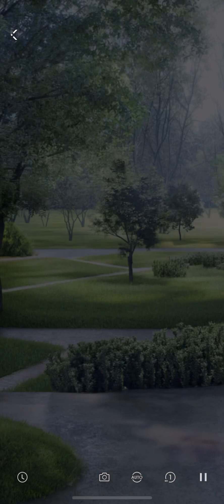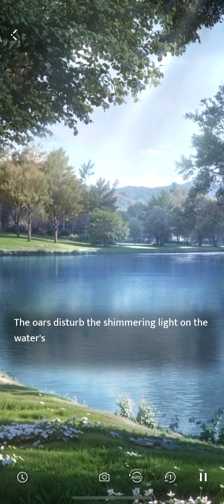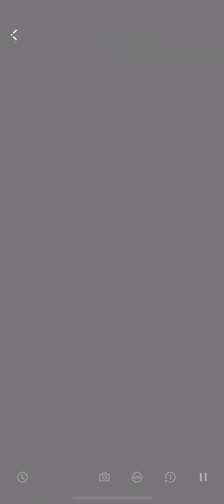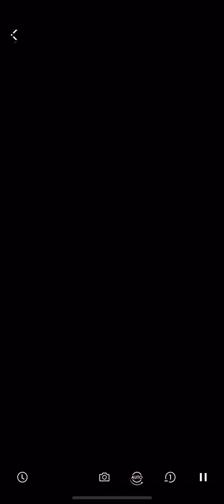Zayne's Roadtrip Journal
Chapter 1, 2, and 3 of Zayne's Roadtrip Journal from the Heartwork Routine event.